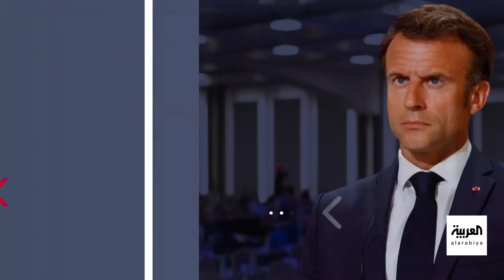بانوراما | ماكرون يتحدى المجلس العسكري في النيجر: سفيرنا لن يرحل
لمعرفة أحدث المستجدات.. عبر البث المباشر من هنا ⤵
وبإمكانكم متابعة العربية على منصات التواصل